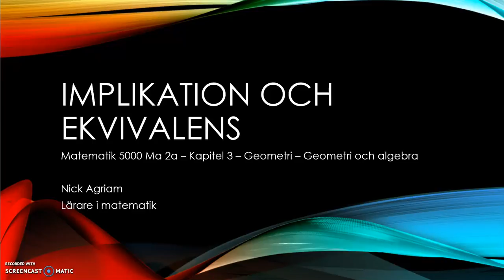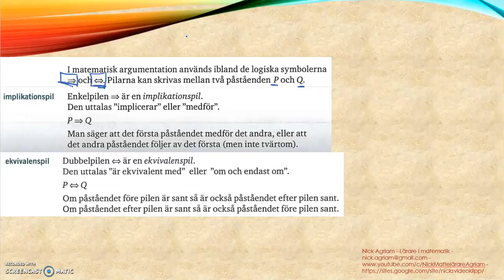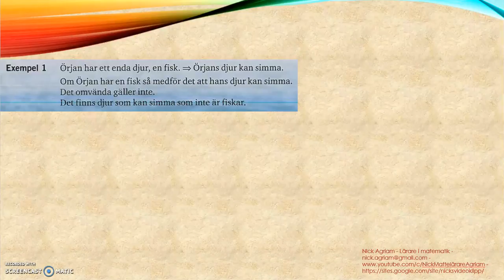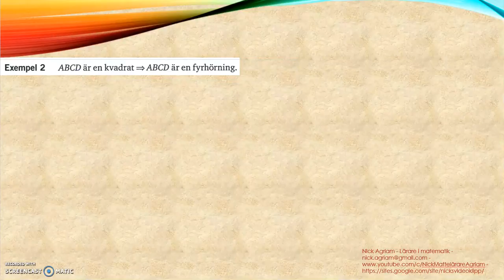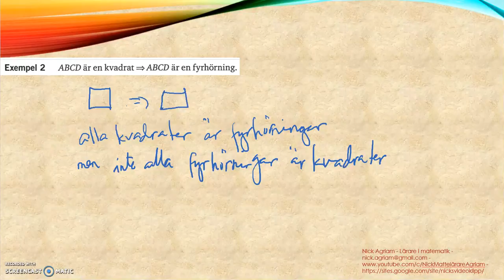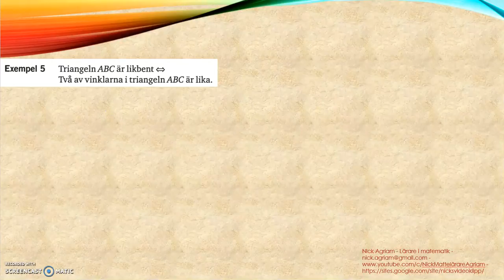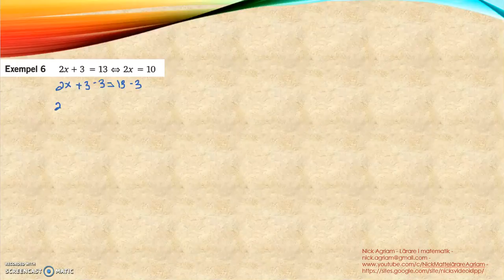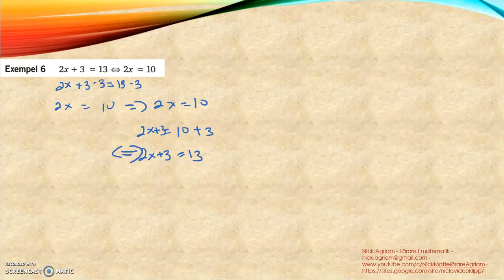Genomgång av Matematik 5000 Ma 2a Kapitel 3 Geometri Implikation och ekvivalens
Genomgång av Matematik 5000 Ma 2a   Kapitel 3 Geometri  Implikation och ekvivalens     Besök gärna min google site för mer videos: